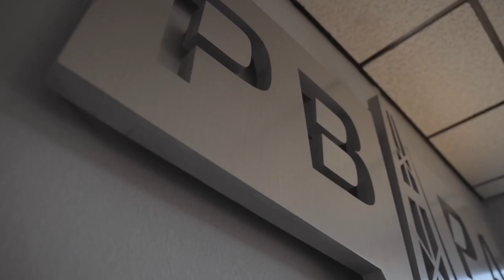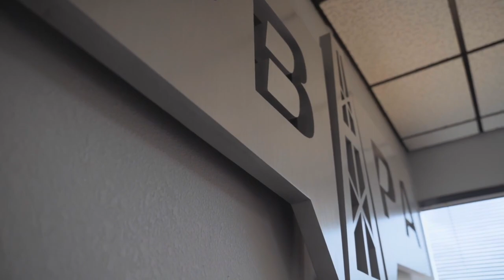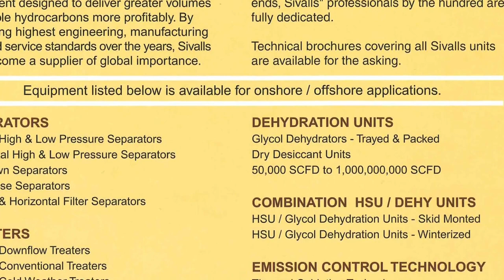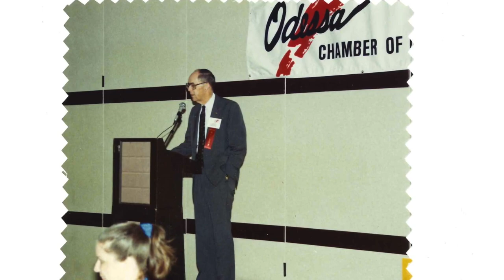PBPA | Top Hand Dick Sivalls Documentary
Dive into the legacy of Top Hand Dick Sivalls with PBPA! Discover the remarkable story of this legendary figure in the oil industry.

Follow and Find More from us at Cre8ive!